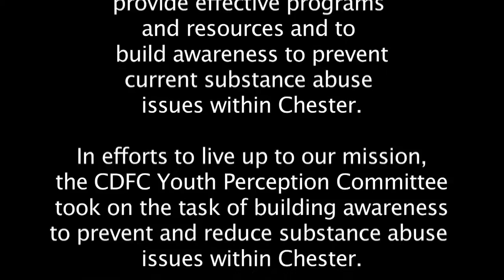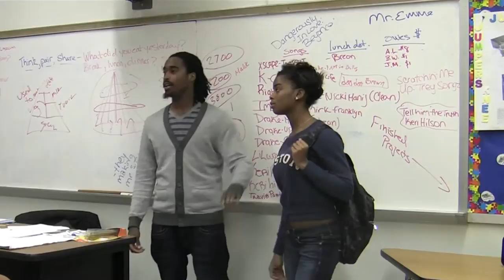Chester Drug Free Communities - A Lesson Learned Part 1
Chester Drug Free Communities, the Chester Youth Collaborative, Team H.Y.P.E., and Chester VFC teamed up for this project. "A Lesson Learned" is a PSA about alcohol and drinking, bringing up issues and consequences of these activities among teenagers. In this first section, meet the cast and discover some of the minor consequences of smoking as a teenager.

Written and developed by Chester Drug Free Communities and the Chester Youth Collaborative.

Made in collaboration with Team H.Y.P.E.and Chester Voices for Change.